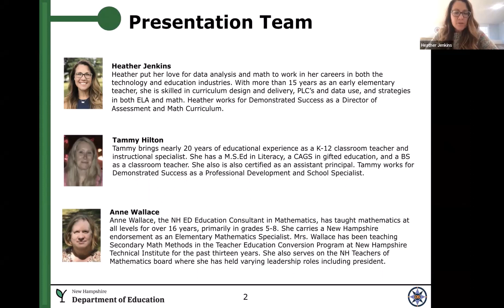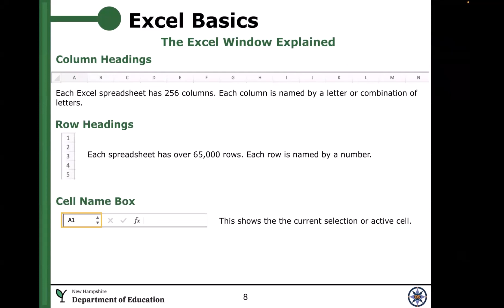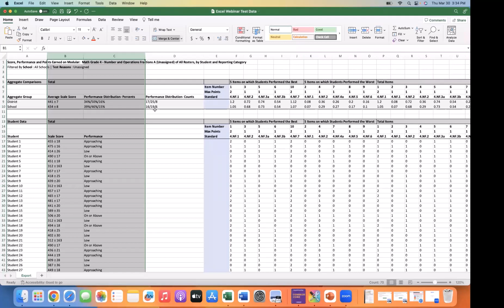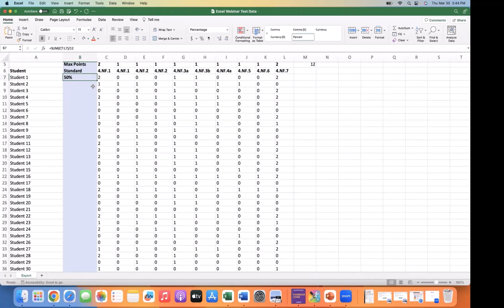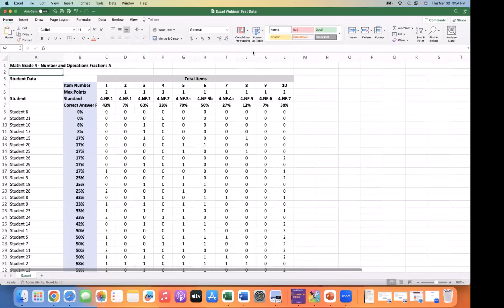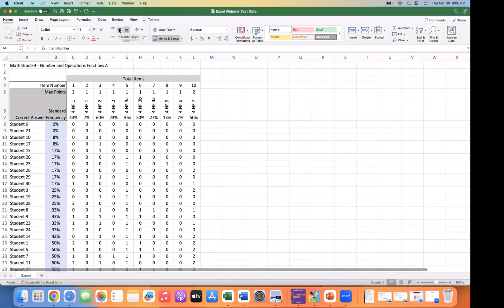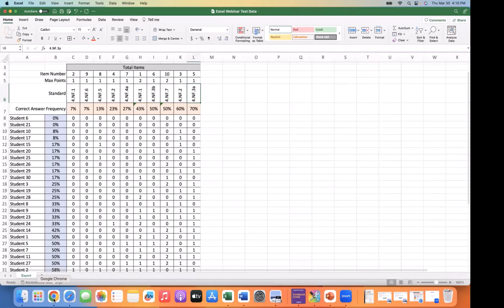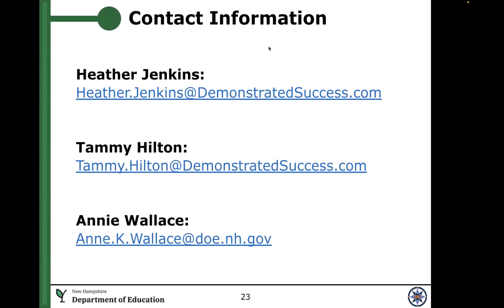Using Excel to View Your Assessment Results Beginner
Do you want to learn how to use Excel or become better at using Excel? Join us to learn the basics plus more. We will go through the process of taking a 'raw' data spreadsheet and making it useful and informative. This is a beginner to intermediate Excel class.